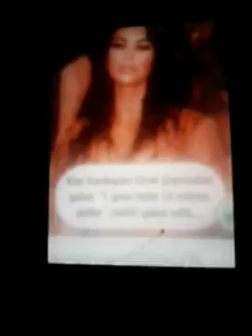Как кардашьЯН помогает армянской армЫи